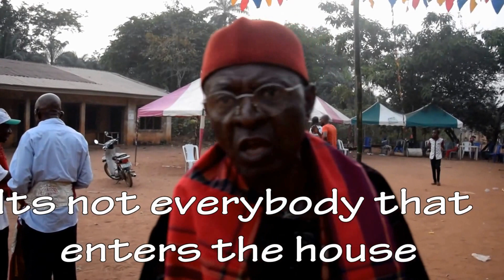THE DANCE OF THE SPIRITS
A display of cultural heritage,The dance of the age grade members of Isunjaba people